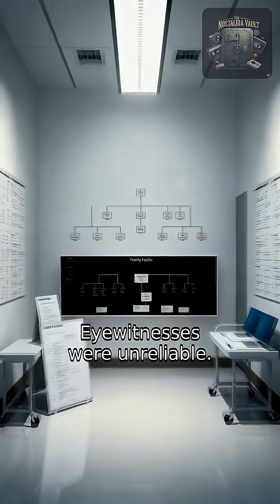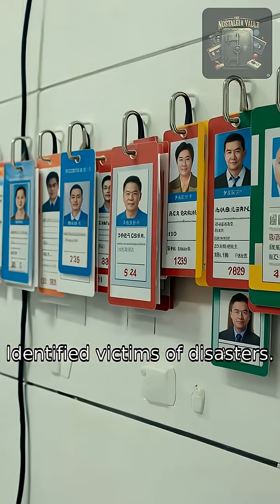DNA Breakthrough - Forensic Science Leaps Forward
The discovery of DNA Fingerprinting in the 1980s wasn't just a science breakthrough—it launched the entire field of modern forensic science. Step into The Nostalgia Vault and discover the incredible true story of how geneticist Dr. Alec Jeffreys accidentally found the "genetic barcode" that revolutionized justice forever.

We dive into the moment the world met the DNA fingerprint, the shocking first case (The Black Pad Murderer) that not only convicted a killer but exonerated an innocent man, and how this 1980s invention is still solving cold cases today. This is the ultimate 80s true crime and science history story!